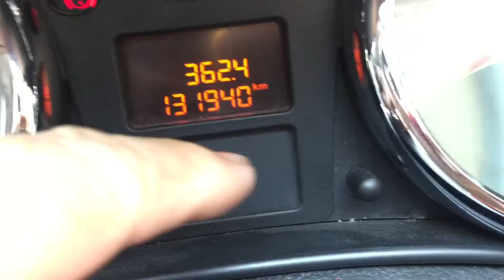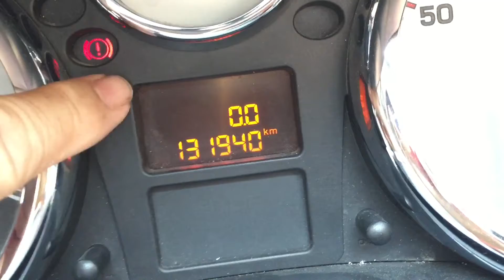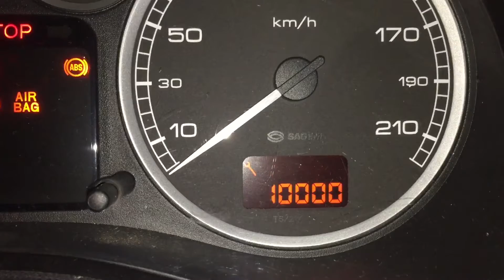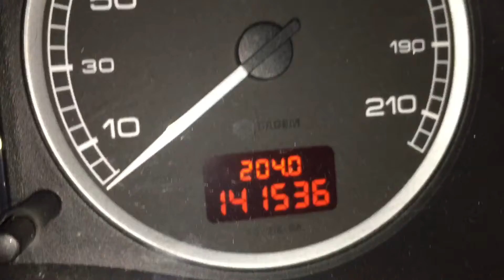Cara Reset indikator servis gambar kunci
bbm D9B1EF15
LINE : kamilmotor